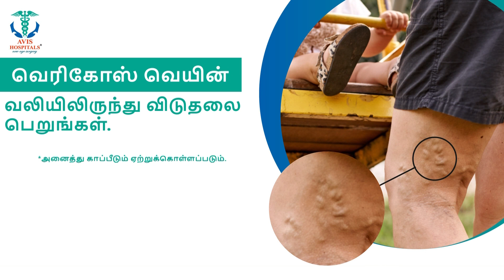திடீரென வெடி சத்தம்... தூக்கி வீசப்பட்ட கட்டிட சுவர்.. அலறி ஓடிய மக்கள்.. திக்.. திக்... காட்சிகள்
Avis Hospital
Color Doppler screening worth Rs.3500
(Scan will be performed if deemed necessary by the doctor)